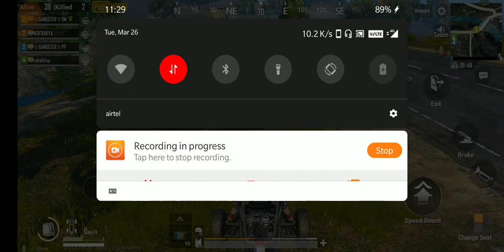PLAY-10/*/PUBGMOBILE/*/GANGSTER TEAM/*/M249/*/KAR98/*/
TEAM:-
              GANGSTER OM
              GANGSTER PP
               N3RRAKYA
               rakshithsp